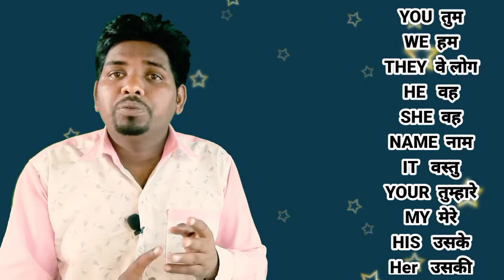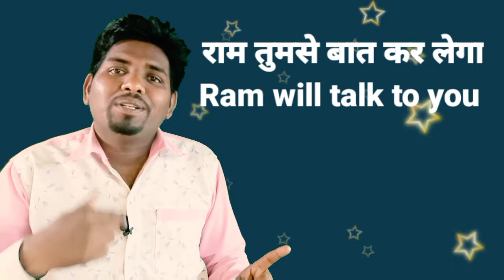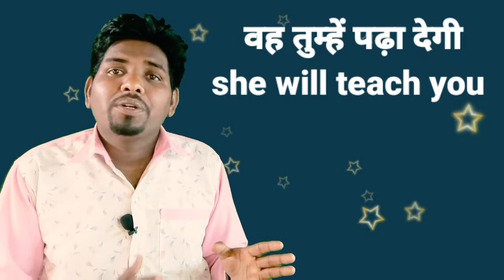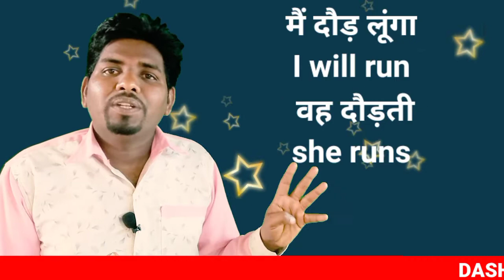Learn present ,past ,future के सेंटेंस हिंदी में करता हूं, किया था, करूंगा, learn English grammar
Watch this video till the end to know use of who in English

[10/15, 6:32 AM] MR. RD.: must watch guys Do share upload your dp also keep supporting us